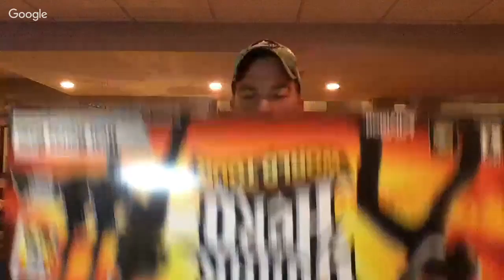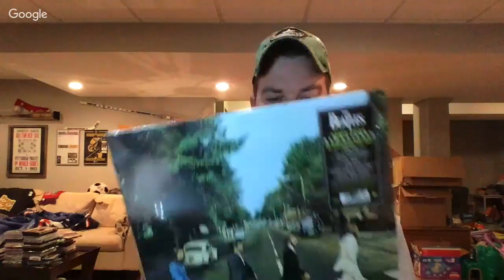Peter Millar Makes A Women's Top?? Slow Thrifting Day But Large Selling Day! Sunday Night Hangout